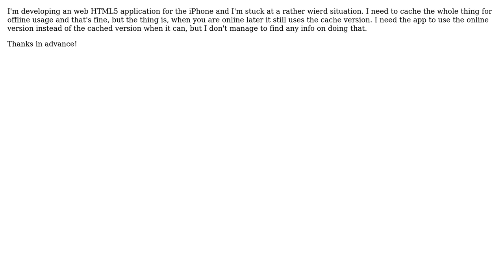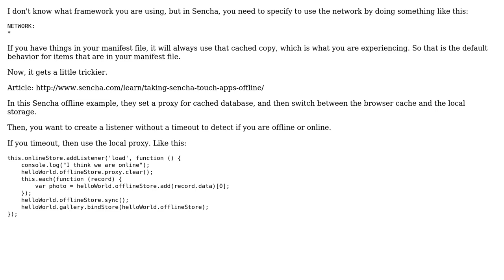HTML5 Cache Manifest How To request that a cached file should be viewed online if possible?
With thanks & praise to God, and with thanks to the many people who have made this project possible! | Content (except music & images) licensed under CC BY-SA | Music | Images & others | With thanks to user User970008 user Johan S and the Stack Exchange Network Trademarks are property of their respective owners. You are responsible for your own actions.